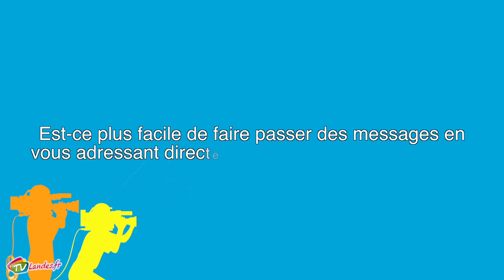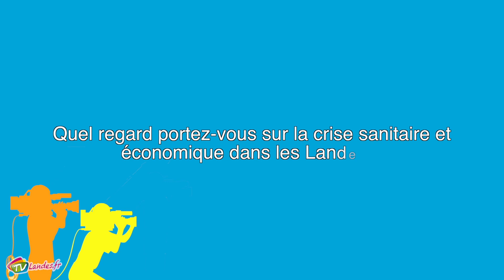Interview de Fabien Lainé Député